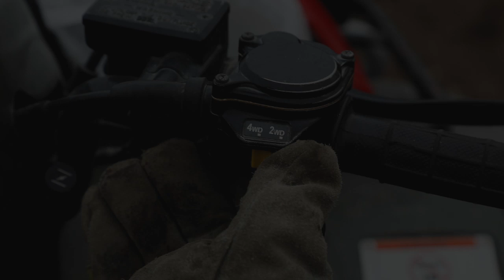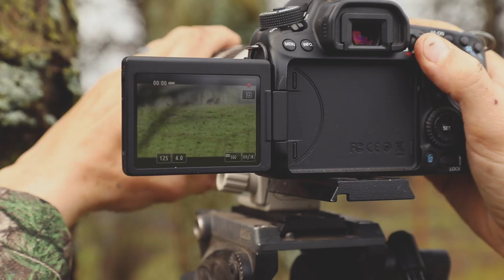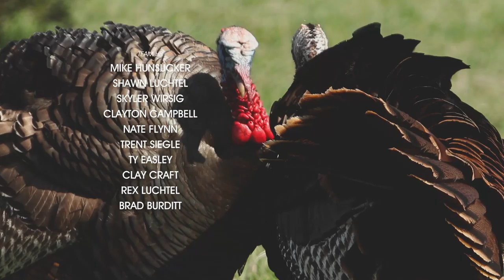Killer Crappie Fishing and Turkey Hunting in Kansas. Full Strut S7E4 - Chill And Kill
Spring time is an amazing time to be in the outdoors. Turkey hunting, crappie fishing, and good times with friends are hard to beat. Ty and Andy have a tradition of spending a weekend in Kansas each year and have found an incredible turkey hot spot.